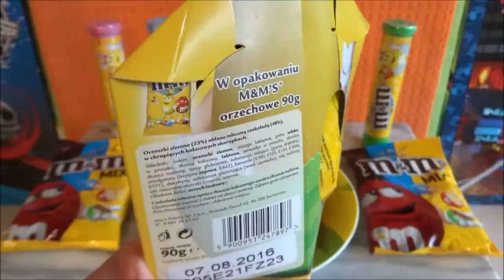Toy's Kid | 2016 M&M's Easter Candy Tube Full Set & Limited Edition Candies Mix